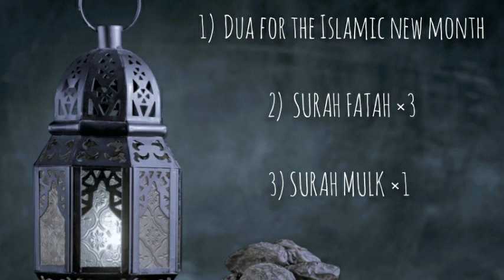Poori Saal Bar Ke Liye Barkatay Haasil Karey- Maulana Bilal Bawa DB